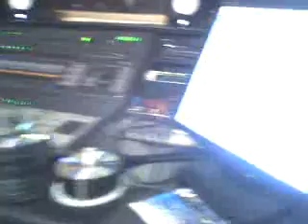Unseen Product & Protein (i4c)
Unseen mixing Protein (i4c) single "Cross Pretty" at Angersoundz Studio in Jamaica Queens NY